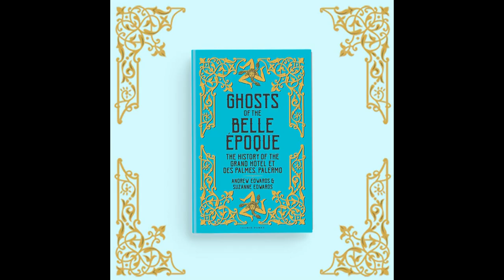Books about Sicily: "Ghosts of the Belle Epoque" - Secrets of Palermo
Andrew Edwards and Suzanne Edwards are no strangers to Sicily. They are writers who are fascinated by and passionate about Sicily. Their second book is called "Ghosts of the Belle Epoque". It recounts an intriguing history of this famous hotel in Palermo. Their earlier work,  "Sicily; A Literary Guide for Travellers" is a book I have often used for reference. This new book is about the long, storied history of one of my favorite hotels in Sicily, the Grand Hotel et des Palmes. With a long list of famous and important guests over the course of its history, the stories are rich and intriguing. They are scheduled to re-open as a five star hotel in June. At this writing, we still don't know if that is possible thanks to The Virus. Thank you Andy & Suzanne for reading to us from your library.

All videos on this channel are copyright @La RosaWorks Sicily Tours & Travel